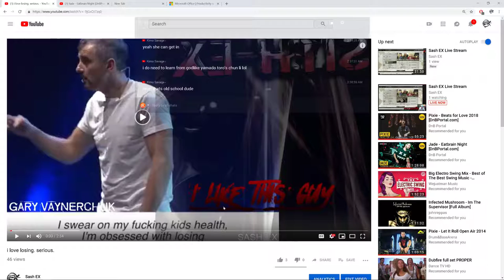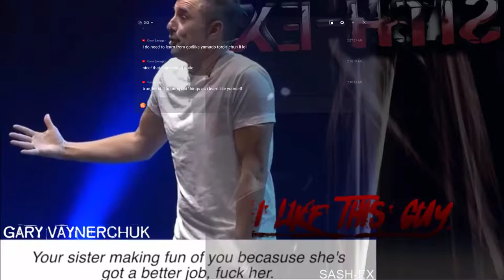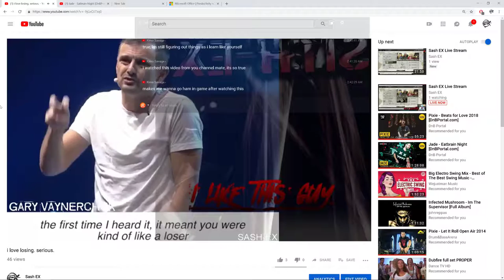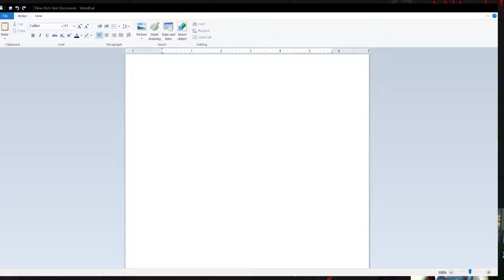Sash EX Live Stream